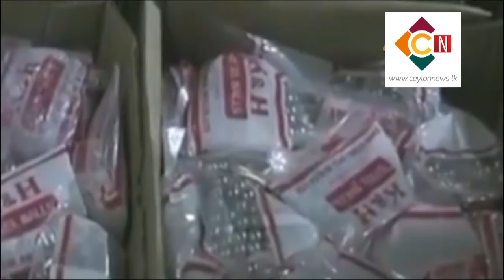පුපුරණ ද්‍රව්‍ය සහ ISIS සංවිධානයේ ධජයක් කල්මුණේ ප්‍රදේශයෙන් සොයා ගනී